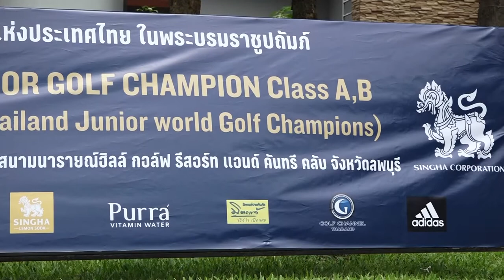ภาพข่าวการแข่งขันกอล์ฟเยาวชนทีจีเอสิงห์จูเนียร์กอล์ฟแชมป์เปี้ยน 2022-2023 คลาสเอบี 2 ตุลาคม 2565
ธนวินท์ ลี
แชมป์คลาสเอชาย